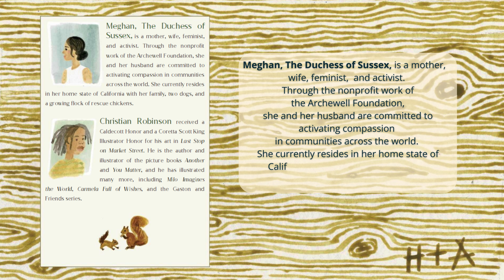THE BENCH READ ALOUD KIDS BOOK🪑Book by Meghan Markle, Duchess of Sussex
Read Aloud Storytime: The Bench by Meghan (Markle}, The Duchess of Sussex is a poem created by Meghan, for her Husband (Prince Harry) and their son, Archie. A great book for the family, for Father's and Sons.
Book Purchased on Amazon Kindle. Own this book (Amazon)

This read aloud video was read by my Mom!

Chapters:
0:00 Intro to Storytime with Lorenzo
0:06 Title of the Book - The Bench
0:22 Start of Book
1:12 This is your Bench
1:41 The End
1:43 About Meghan, The Duchess of Sussex
2:10 Please Subscribe for more Inspiring Videos

You can send me an email to request for a book to read or if you want me to include you in a shout out at the end of my read aloud video.